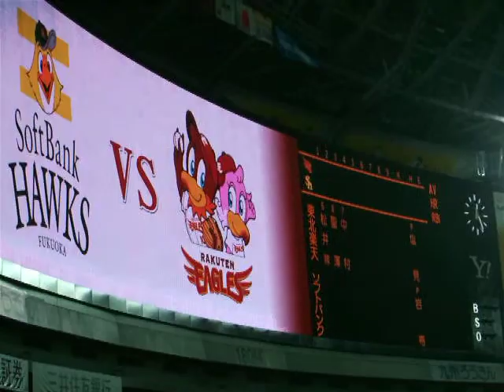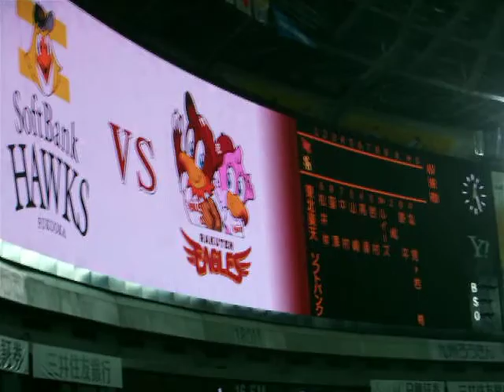2011年5月5日 ホークスVSイーグルス イーグルススタメン発表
ルーキー塩見君初先発の試合のイーグルススタメンです。